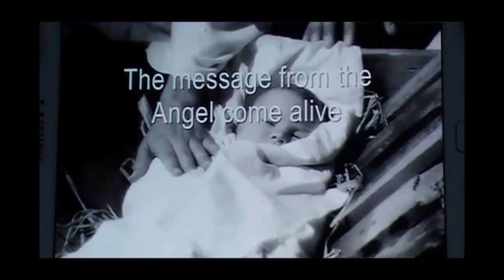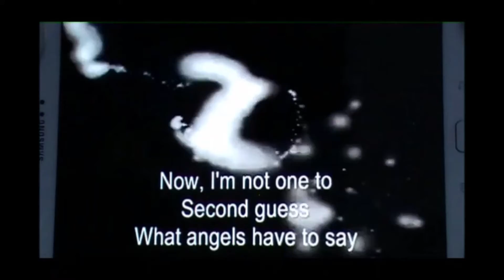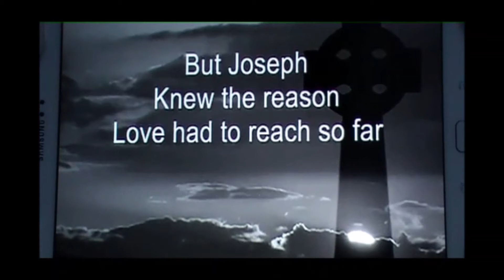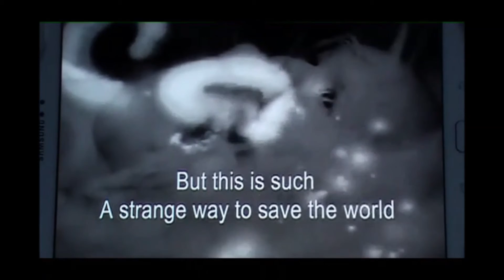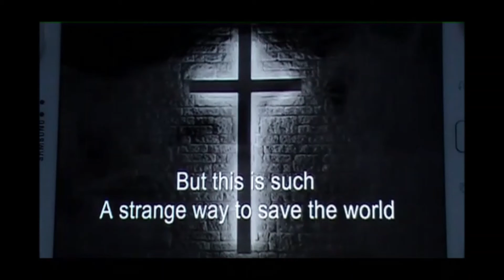strangeway2savetheworld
Since our church was closed due to some staff exposures, I could not record there,  so instead of a video of me standing in my bedroom singing, I assembled this video montage to go with the song. Tom Messmore sings
Strange Way to Save the World